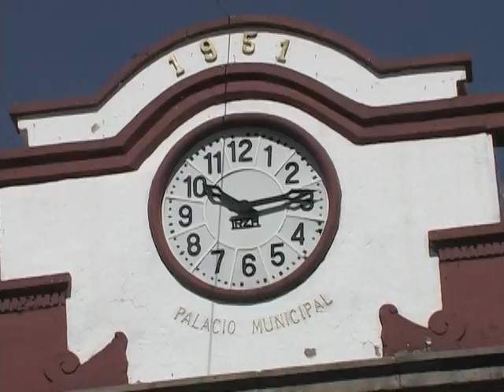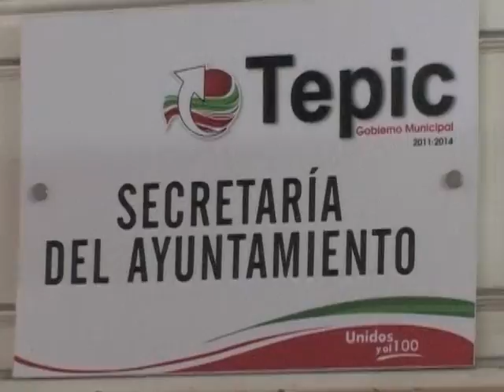ESN Matutino Bloque 06